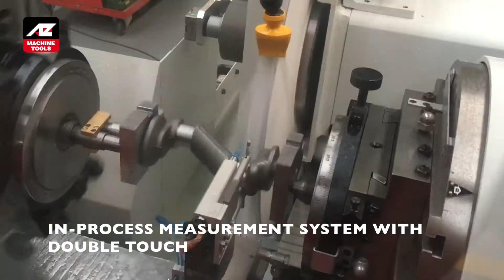Rectificadora convencional de cigüeñales CGX270 - MAQUINARIA INTERNACIONAL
Rectificadora convencional de cigüeñales CGX270

RECTIFICADORAS AZ PARA CIGÜEÑALES
Esta rectificadora de cigüeñales ha sido diseñado para diferentes aplicaciones: recuperación de cigüeñales y producción de series cortas. Gracias a su flexibilidad y sus opciones, esta máquina rectificadora de cigüeñales ofrece una gran velocidad de preparación y fabricación, asegurando precisión y repetibilidad en el proceso de rectificado. La estructura de la rectificadora está realizada en hierro fundido de alta calidad. Permite rectificar piezas muy largas y tener los cabezales sincronizados.

RECTIFICADORA DE CIGÜEÑALES CGX270-600
Esta rectificadora de cigüeñales ha sido diseñado para diferentes requisitos: recuperación y producción de piezas individuales. Gracias a su flexibilidad y sus opciones, esta máquina ofrece una gran velocidad de uso y fabricación, asegurando precisión y repetibilidad.

ESPECIFICACIONES
Altura entre centros: 270 [mm]
Distancia máxima entre centros: 750 [mm]
Volteo sobre mesa: 540 [mm]
Diámetro de la muela abrasiva: 710 [mm]

CARACTERÍSTICAS CONSTRUCTIVAS
La máquina rectificadora de cigüeñales mueve el cabezal de rectificado. La pieza que hay que rectificar se amarra mediante un cabezal fijo en la base y un contrapunto que se mueve sobre el soporte de la mesa por aire. El carro de la muela abrasiva se puede mover en los ejes Z y X mediante husillos de bolas y guías. Esta solución con el movimiento de la muela abrasiva permite reducir las dimensiones generales de la máquina.

La estructura base de la máquina está hecha de COMPOSITAL® que es una nueva solución compuesta por una mezcla de resinas y granito rellena sobre una estructura de acero soldado que permite:
• Reducir la vibración en la máquina.
• Mantener la temperatura constante.
• Mejora los esfuerzos de rectificado.
El contrapunto se mueve mediante un sistema de suspensión neumática que permite mover fácilmente el contrapunto sin contacto entre la superficie de la mesa y la base del contrapunto.

TECNOLOGÍA
Sistema de control CNC.
Sonda táctil para medición de diferentes posiciones.
Sistema de medición en proceso con doble toque.

APLICACIONES
RECTIFICADO DE CIGÜEÑALES PARA MAQUINARIA DE OBRAS PÚBLICAS Y RECONSTRUCCIÓN DE CIGÜEÑALES.

MAQUINARIA INTERNACIONAL
C/ Càntir, 12 - Nave 7
08292 Esparreguera, Barcelona - Spain